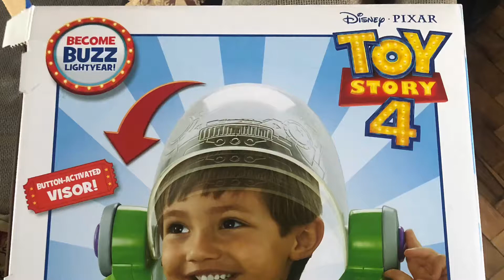Buzz Lightyear Helmet Christmas 2019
Toy story Buzz Lightyear Helmet